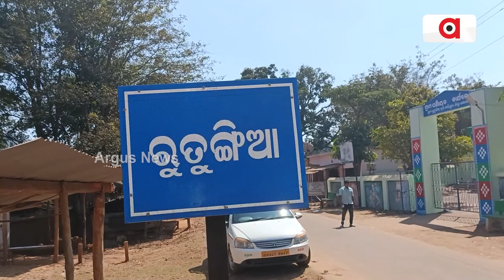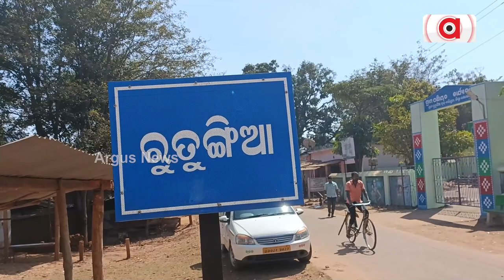ରାସ୍ତା,ପାଣି ଓ ନେଟୱାର୍କ ଦିଅ ଭୋଟ ନିଅ || Baliguda Development Problem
ବାଲିଗୁଡ଼ା ବ୍ଲକ ଅନ୍ତର୍ଗତ ଋତୁଂଗିଆ ପଞ୍ଚାୟତ ଏକ ଆଦିବାସୀ ଅଧ୍ୟୁଷିତ ଦୁର୍ଗମ ଅଞ୍ଚଳ । ଏହି ପ୍ରତିବାଦରେ ଆଜି ଏହି ତିନୋଟି ଗାଁର 60 ପରିବାର ସମୂହ ଆଗାମୀ 2024 ସାଧାରଣ ନିର୍ବାଚନକୁ ଭୋଟ ବର୍ଜନ କରିବା ପାଇଁ କଠୋର ନିଷ୍ପତି ନେଇଛନ୍ତି।